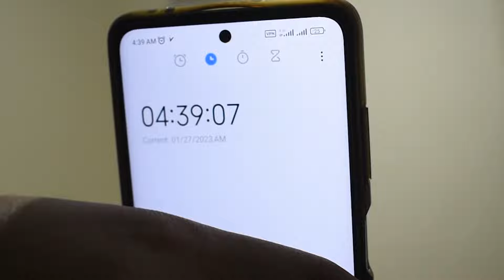🔥یک روز مثل مارکاپلایر زندگی کردم | Mimz Playing Markiplier Role🔥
🔥یک روز به سبک مارکاپلایر زندگی کردم | POV Markiplier🔥
سلام بچه ها چطورید؟ تو این ویدئو یه چالش خیلی باحال رفتم که بعید میدونم قبلا جای دیگه دیده باشید
توی این ویدئو به مدت 24 ساعت به سبک مارکیپلایر/مارکاپلایر یوتیوبر معروف زندگی کردم
مارکاپلایر زندگی خیلی عجیب غریبی داره که اصلا سبکش با هم جور در نماید و دقیقا چالشش همینه
خیلی ویدئو متفاوتیه و تا حالا این سبک ویدئو رو نساخته بودم امیدوارم خوشتون بیاد
اگر هم استقبال خوبی بشه یه پارت دیگه هم می تونیم بریم به سبک یوتیوبر مورد علاقه شما
انرژی به عمو تو کامنت ها فراموش نشه
⬇️دوز بازی کن 1,000,000 تومن ببر⬇️
😘مرسی که ویدئو رو دیدید 😘
❤️لایک و کامنت و سابسکرایب فراموش نشه❤️
Edit And Camera-Man : Mj_Khazaii❤️
00:00 داستان ویدئو
00:23 پیاده روی 4 صبح با سگ ها
03:50 صبحونه
05:28 ورزش
06:40 حموم نوبت اول
07:19 جاگلینگ
08:26 ادیت ویدئو
08:55 ناهار
11:22 ورزش نوبت دوم
11:52 حموم نوبت دوم
12:59 شام
14:14 خواب